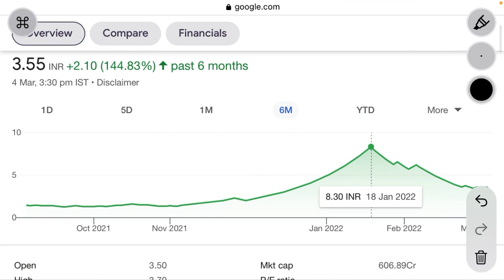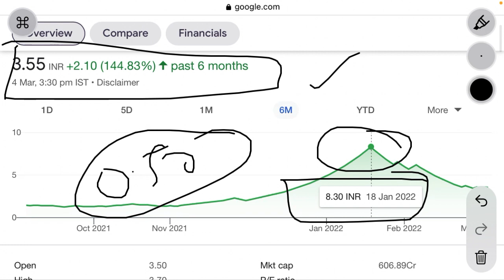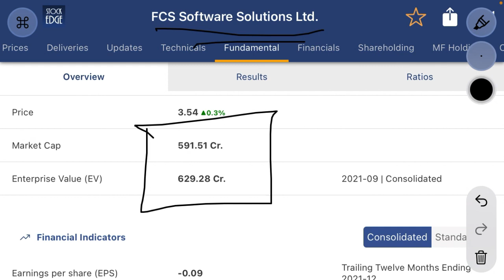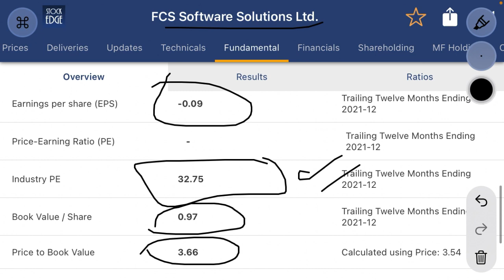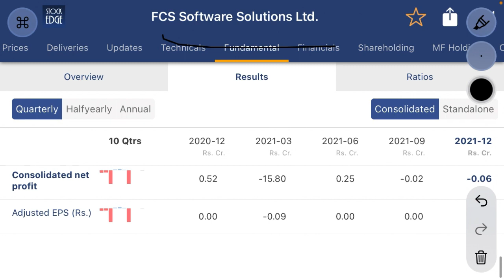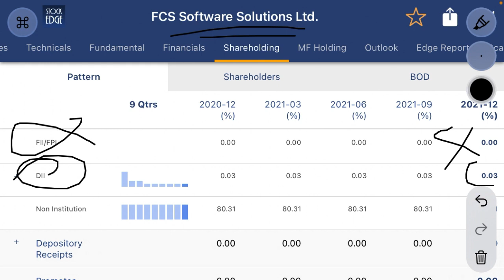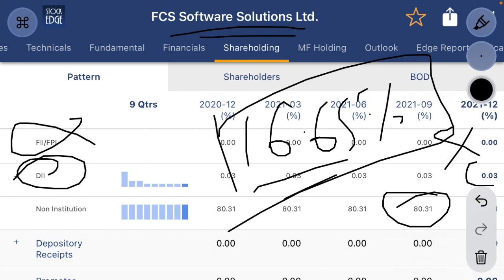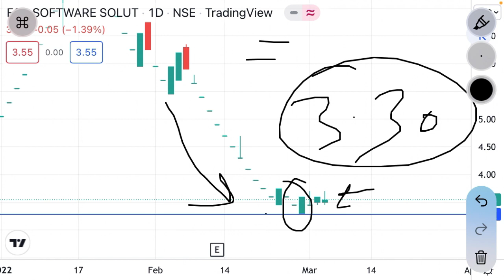Fcs software share news| stock में 50% की गिरावट। क्या गिरावट एक मौक़ा या धोका?।50rs जाएगा क्या?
Fcs software is a Indian software company. The stock is fundamentally weak and technically neutral.